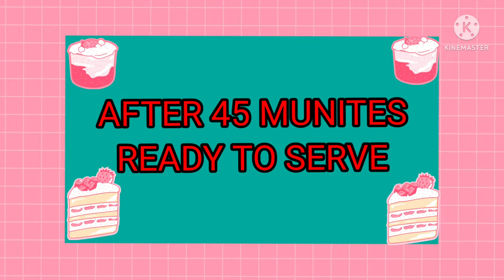Try to make banana cake/my own version of banana cake